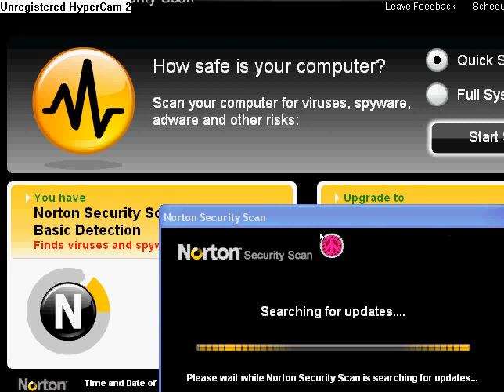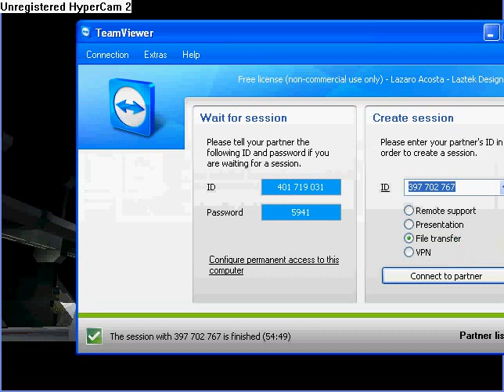spartan revolution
THE PILLAR OF AUTUMN